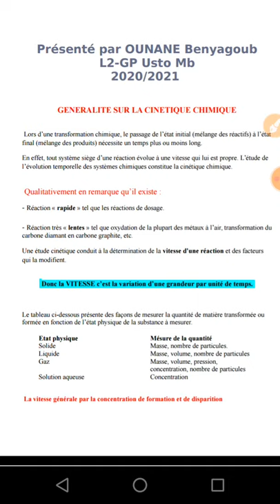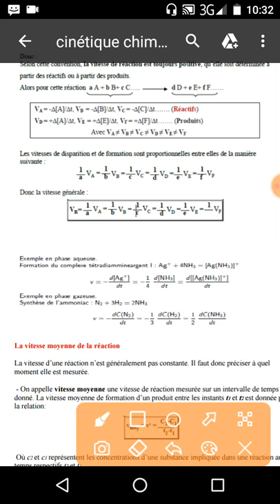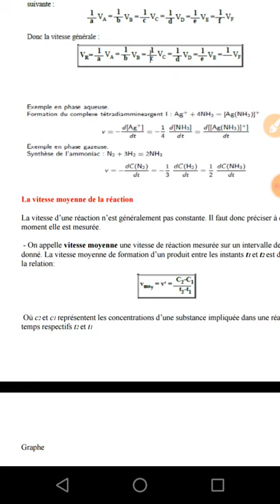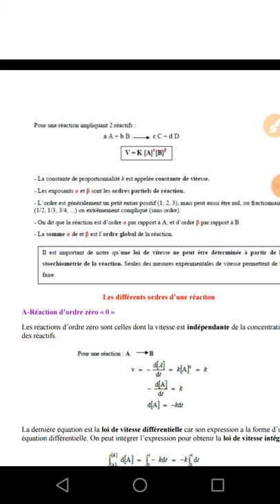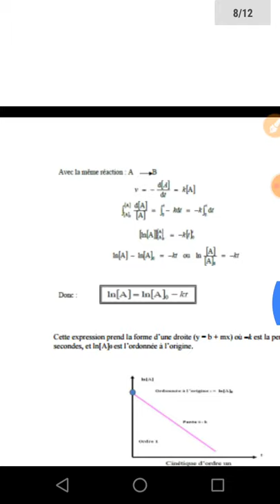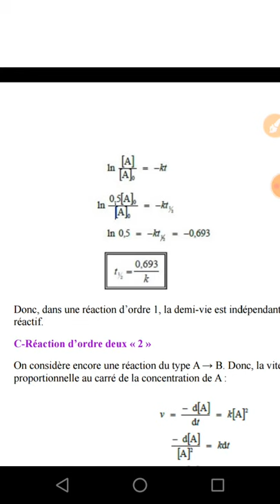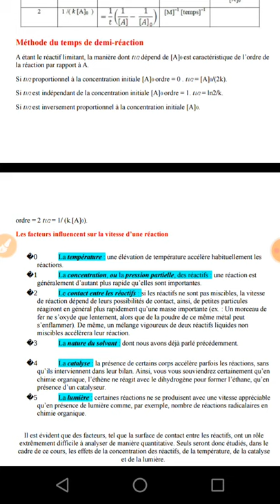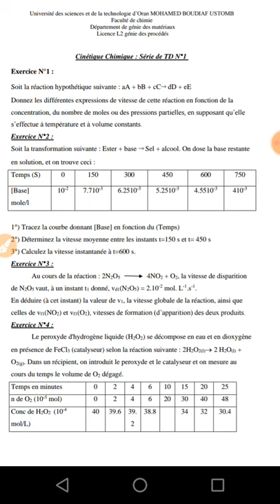COURS CINETIQUE CHIMIQUE L2-GP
Constante de vitesse
Ordre de réaction
équation d'Arrhenius
Destiné aux étudiants de chimie (L2Gp-SNV-SM-Petro), médecine et médecine dentaire